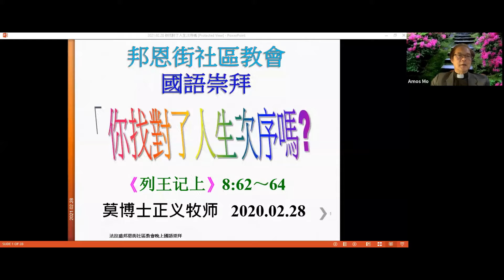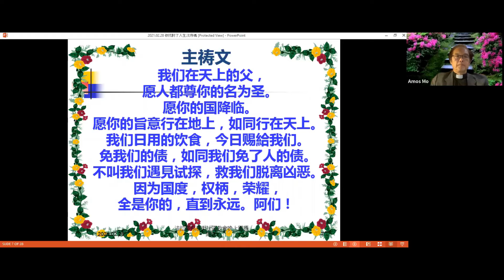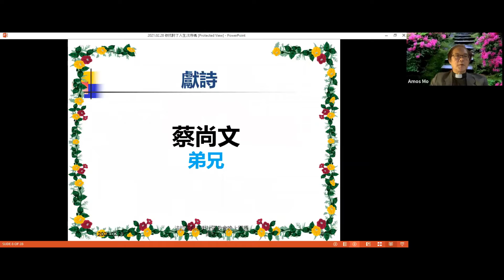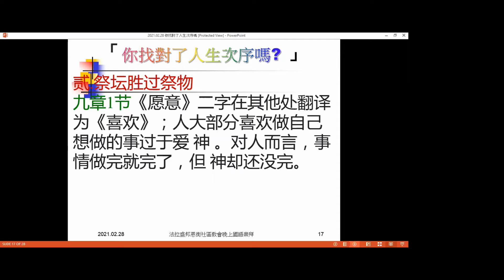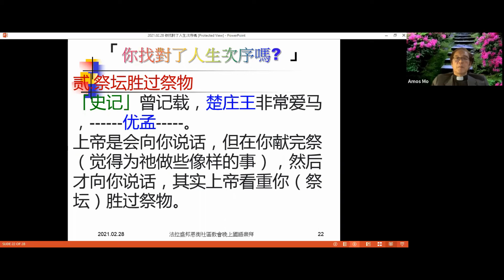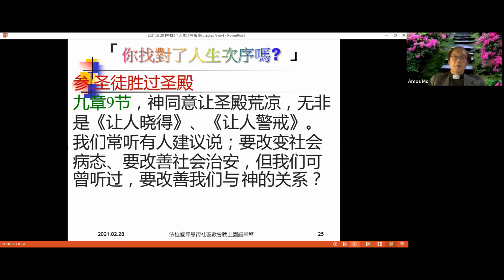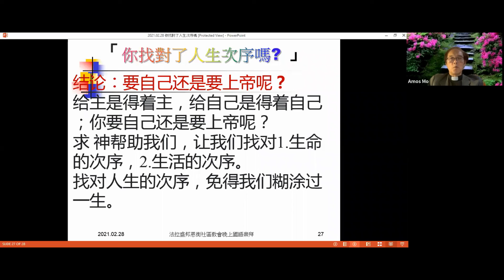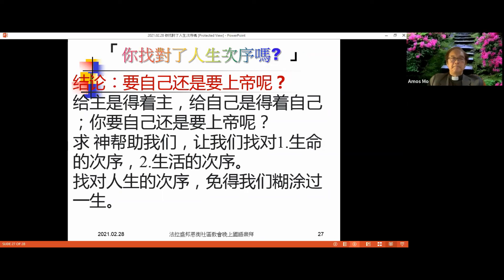邦恩街社区教会国语晚堂2021年2月28日主日崇拜莫正义牧师证道“你找对了人生次序吗？“